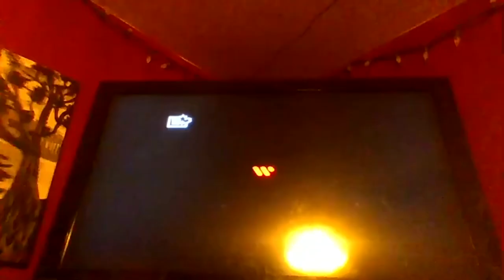MovieTime Viewer Advisory: Nudity, Sexuality, Coarse Language, and Mature Subject Matter (2021, LQ)